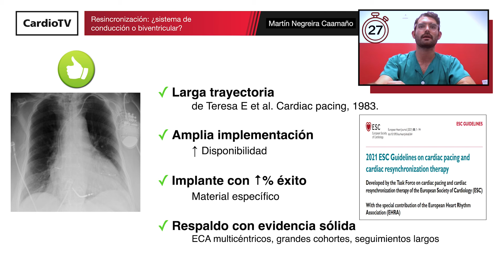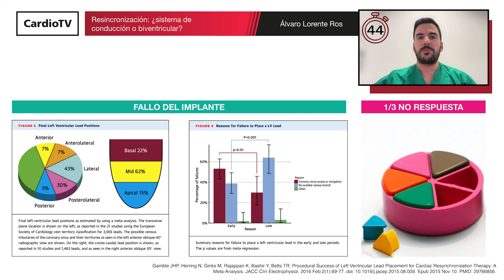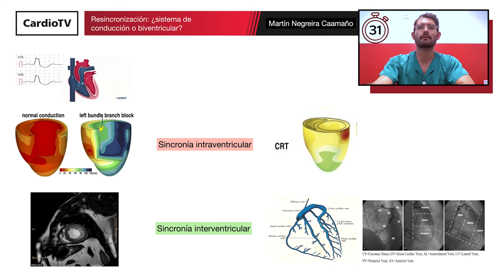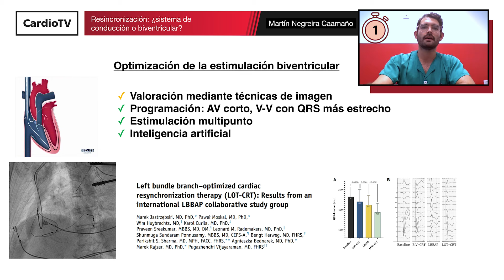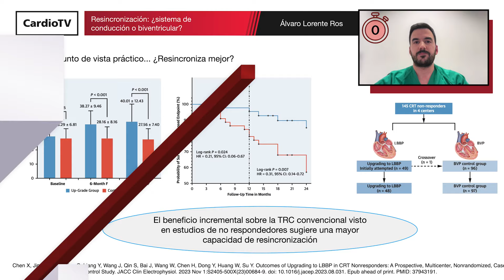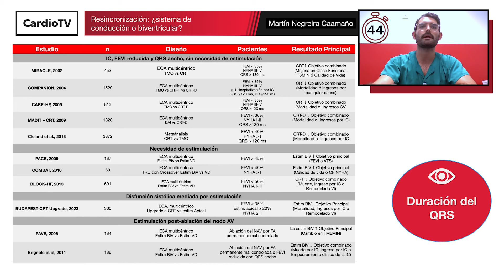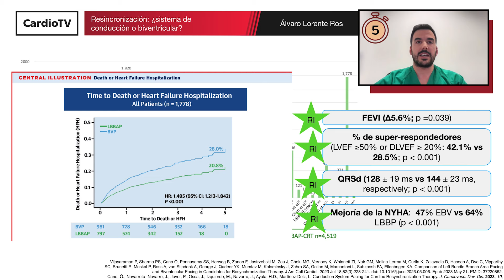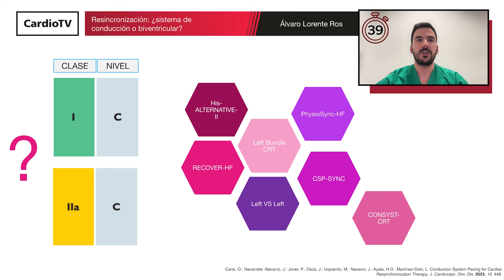Resincronización: ¿sistema de conducción o biventricular?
Con la participación de los doctores Sem Briongos Figuero, Álvaro Lorente Ros y Martín Negreira Caamaño.